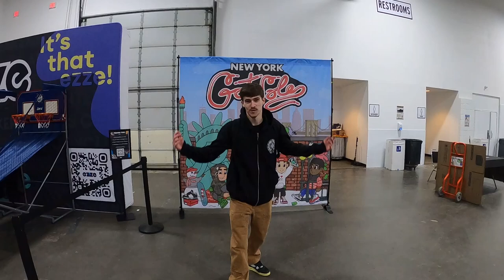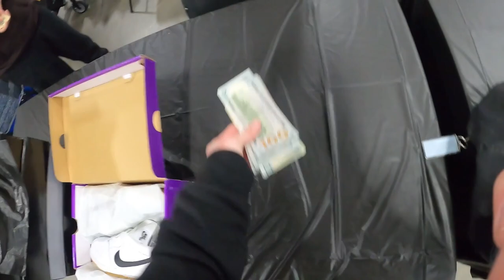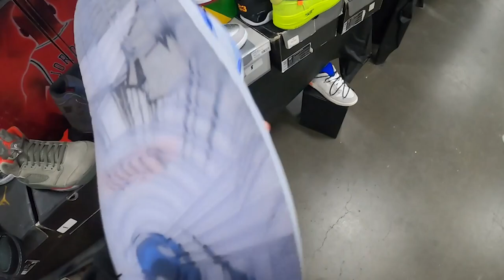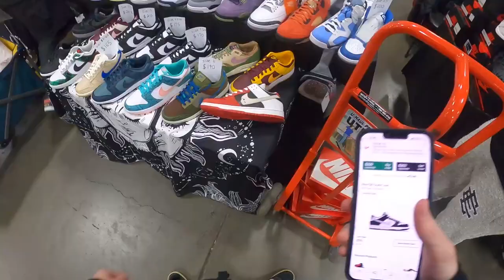$10,000 CASHOUT AT NEW YORK GOTSOLE (THIS EVENT WAS CRAZY!)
In this video, I went to New York GotSole and cashed out spending over $10,000 dollars! The event was crazy and got a bunch of deals and steals and sometimes taxed!